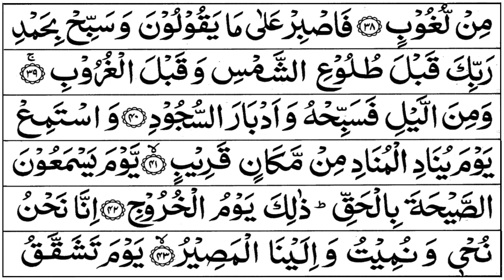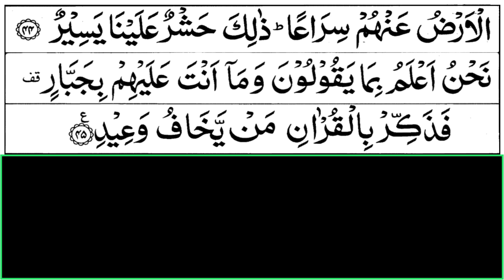Surah Qaf | Quran Recitation Chapter 50 | تلاوة القرآن الكريم سورة ق‎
تلاوة القرآن الكريم سورة ق
Surah Qaf - surah Qaf is the 50 surah or chapter of the Quran

As an act of, gratitude, kindness, and appreciation